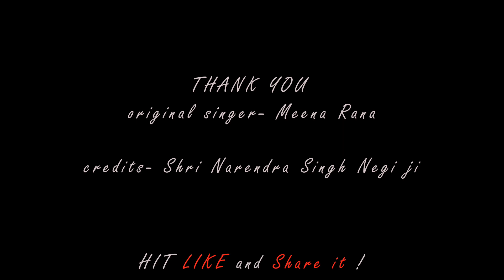Ghughuti Ghuron Lagi || Vaishali Rawat|| Pahadi Song || Narendra Singh Negi Ji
This is my cover song on Ghughuti Ghuron Lagi..

Singing: Vaishali Rawat
Video Editing: @techmechnegi

You can also share your favorite list of songs that you want me to sing in the comment box. And I'll make it up to you ASAP❤️❤️